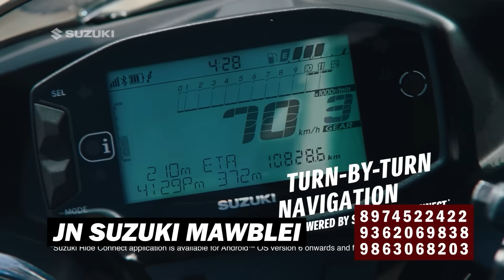KI KHUBOR NA KA JYLLA, KA RI BAD KYLLENG KA PYRTHEI 27 NAIWIENG, 2023